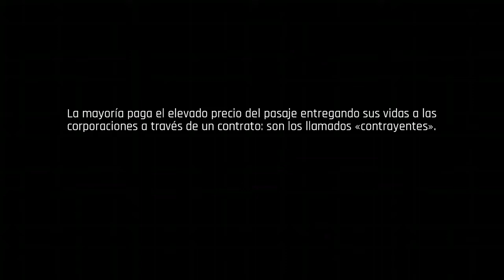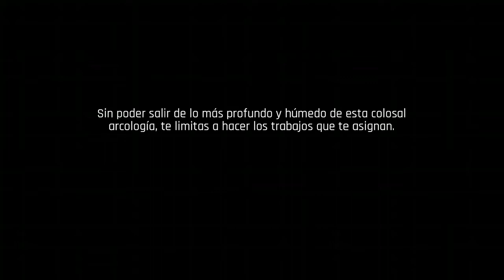The Ascent Primeros minutos